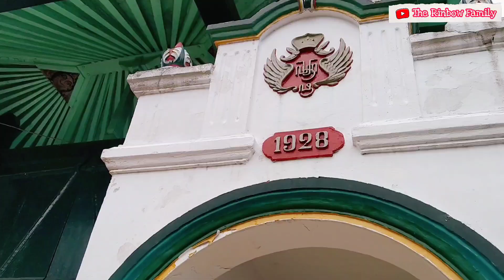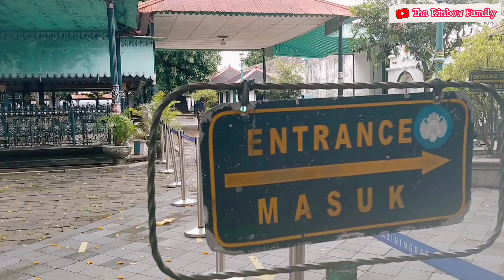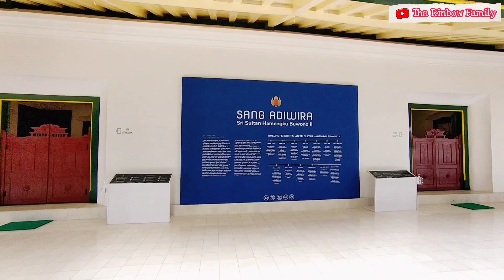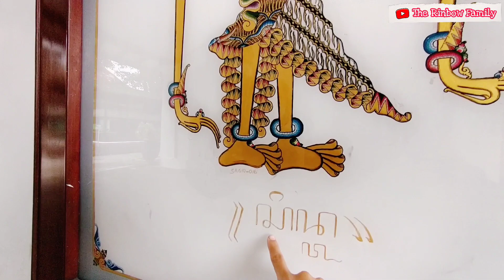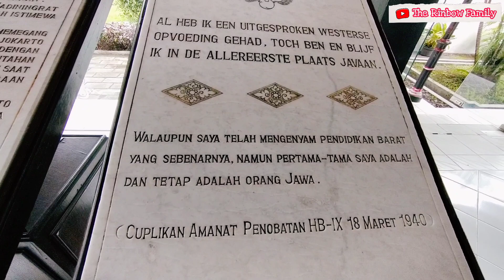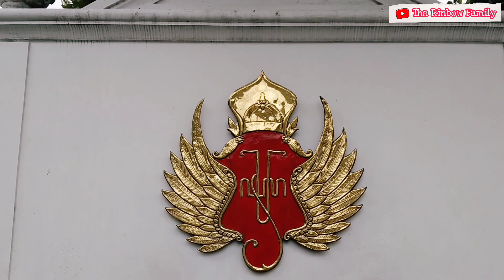Wisata Jogja : Kompleks utama Keraton Yogyakarta.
Wisata didalam kompleks utama keraton yogyakarta. Harga tiket masuk Wisata keraton yogyakarta. dan mengunjungi kompleks kediaman Sri Sultan Hamengku Buwono X beserta keluarga